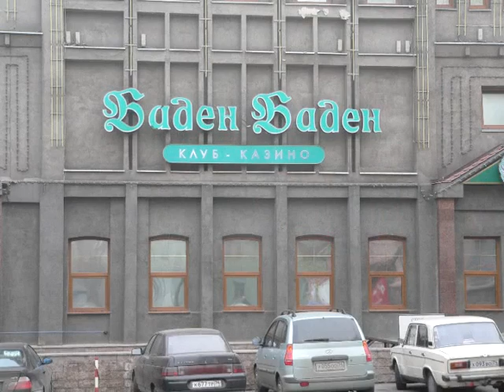Cheljabinsk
Martin Leipert weilte vom 2. - 6.November 2006 in Cheljabinsk, auf der Suche nach dem gelben Kamel.